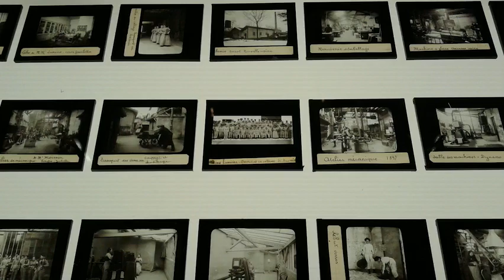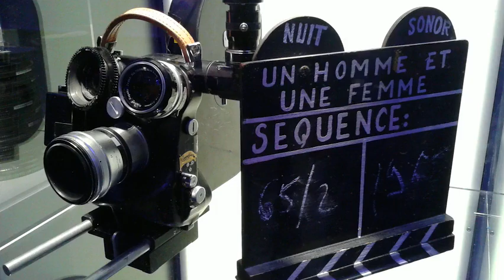expo : Lumière ! le cinéma inventé - Grand Palais Paris juin 2015